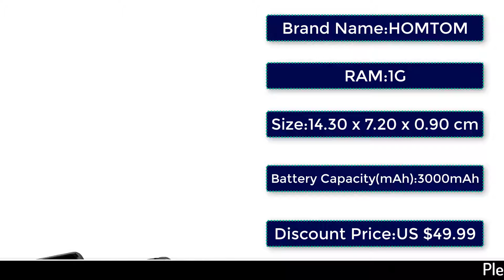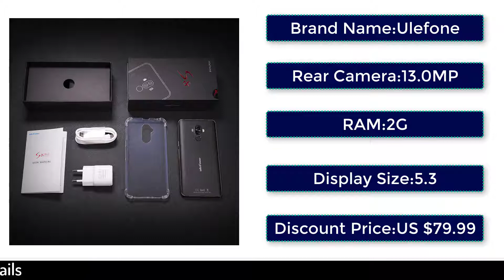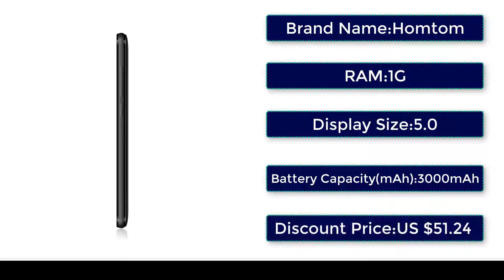HD Screen Mobile Phone